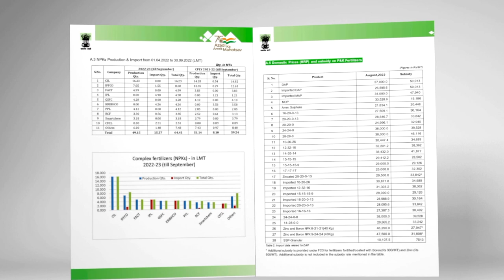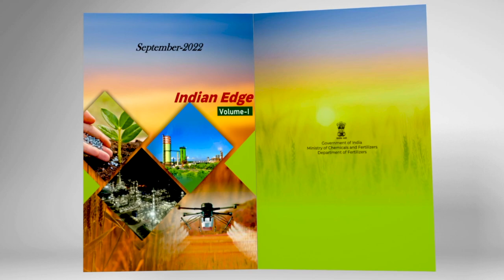‘Indian Edge’: An e-magazine on fertilizers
Prime Minister Narendra Modi launched ‘Indian Edge’, an e-magazine on fertilizers. It will provide information on domestic and international fertilizer scenarios, including recent developments, price trends analysis, availability and consumption, success stories of farmers, among others.